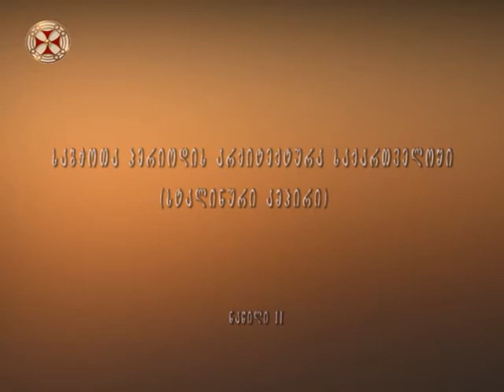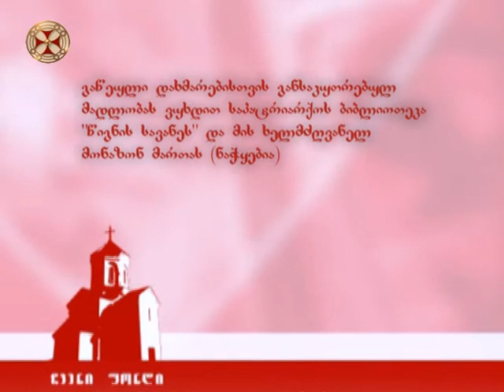ჩვენი ფონდი - საბჭოთა პერიოდის არქიტექტურა საქართველოში ( მეორე ნაწილი ნატო გენგიური )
ჩვენი ფონდი - საბჭოთა პერიოდის არქიტექტურა საქართველოში  (სტალინური ამპირი)      მეორე ნაწილი
ნატო გენგიური